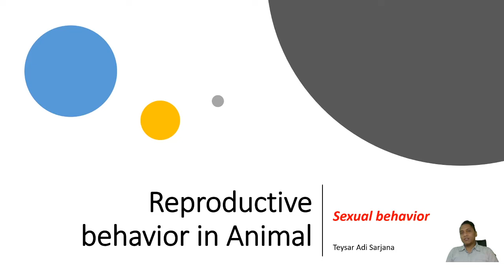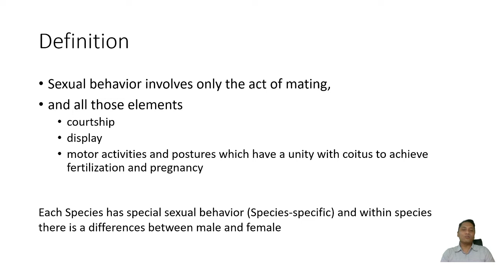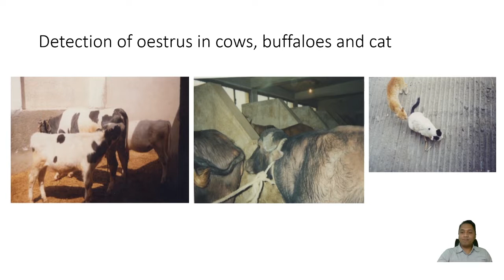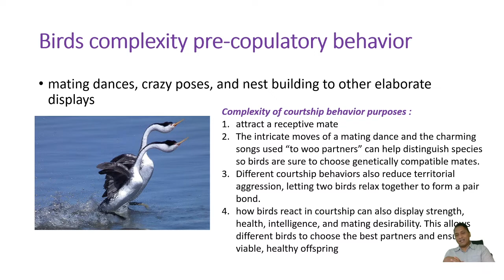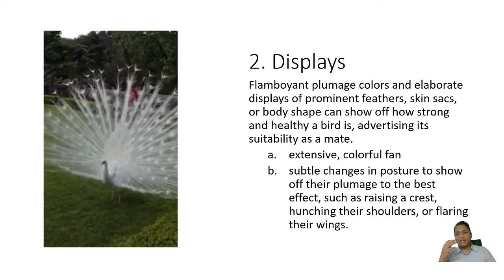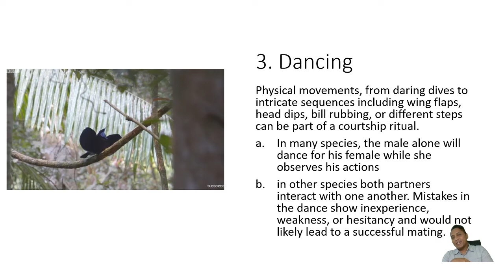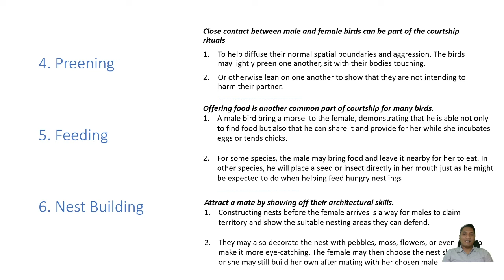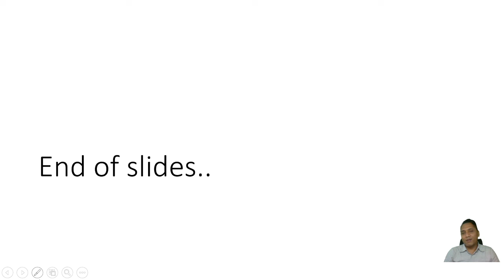TLT 1 PB animal sexual behavior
Materi Mata Kuliah Tingkah Laku Ternak :
1. PB tingkah laku seksual pada hewan kajian precopulatory behavior

external link : source
Rabie H. Fayed
Lohmann Managemen Guide : Layers Cage Housing